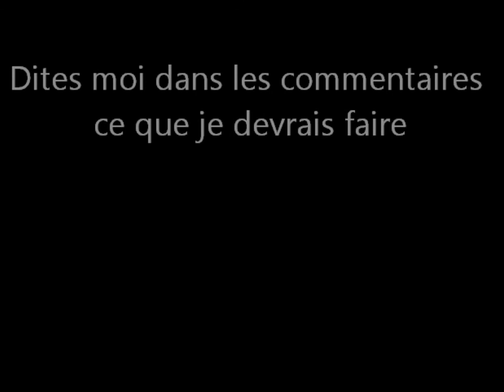Annonce IMPORTANTE !!! IMPORTANT IMPORTANT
annonce très importante au sujet de ma chaine 2 mauvaises nouvelles a vous annoncer

Notre Expedition minecaft
et  au sujet de la monetisation

Music de : Esayass